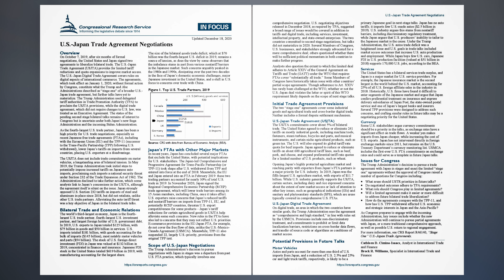U.S.-Japan Trade Agreement Negotiations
Overview
On October 7, 2019, after six months of formal negotiations, the United States and Japan signed two agreements to liberalize bilateral trade. The U.S.-Japan Trade Agreement (USJTA) provides for limited tariff reductions and quota expansions to improve market access. The U.S.-Japan Digital Trade Agreement covers rules on digital aspects of international commerce. The agreements, which took effect on January 1, 2020, without formal action by Congress, constitute what the Trump and Abe Administrations described as “stage one” of a broader U.S.-Japan trade agreement, but further talks have yet to materialize. The Trump Administration used delegated tariff authorities in Trade Promotion Authority (TPA) to proclaim the USJTA provisions, while the digital trade agreement, which did not require changes to U.S. law, was treated as an Executive Agreement. The status of the pending second stage bilateral talks remains of interest to Congress but is uncertain under both Japan’s new Suga Administration and the incoming Biden Administration.

As the fourth-largest U.S. trade partner, Japan has been a high priority for U.S. trade negotiations, especially as recent Japanese free trade agreements (FTAs), including with the European Union (EU) and the TPP-11 (successor to the Trans-Pacific Partnership (TPP) following U.S. withdrawal), lower Japan’s tariffs on imports from several countries, placing U.S. exporters at a disadvantage.

The USJTA does not include trade commitments on motor vehicles, a longstanding area of bilateral tension. In May 2019, the Trump Administration took initial steps to potentially impose increased tariffs on Japanese auto imports, proclaiming such imports a national security threat under Section 232 of the Trade Expansion Act of 1962. The Administration declined to take further action, which some analysts link to Japan’s concessions in the USJTA, although the agreement itself is silent on the issue. Japan strongly opposed U.S. Section 232 tariffs on imports of steel and aluminum in place since 2018, but did not retaliate, unlike other U.S. trade partners. Alleviating the auto tariff threat was a key objective of Japan in the bilateral trade talks.

Bilateral Trade and Economic Relations,
Japan’s FTAs with Other Major Markets,
Scope of U.S.-Japan Negotiations,
Initial Trade Agreement Provisions,
U.S.-Japan Trade Agreement (USJTA),
U.S.-Japan Digital Trade Agreement,
Potential Provisions in Future Talks,
Motor Vehicles,
Services,
Currency,